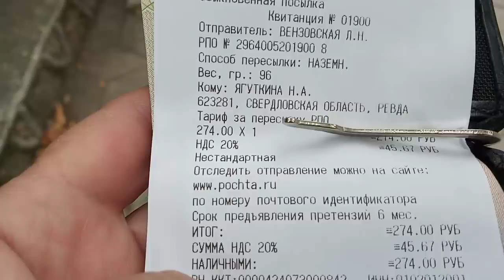Корона,не корона...А без работы не могу...